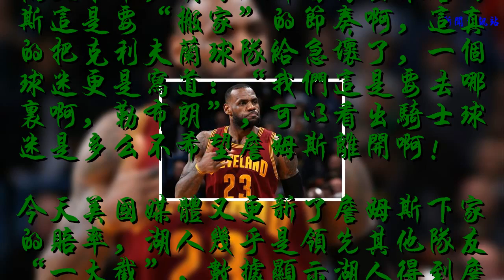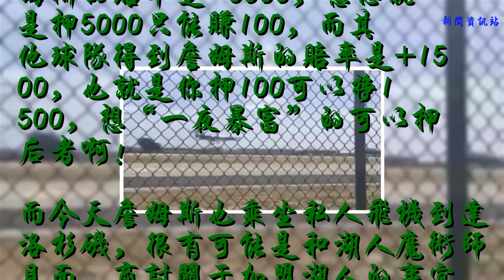已成定局？種種跡象顯示詹姆斯將去湖人！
“詹姆斯去哪兒”已經拉開序幕，但是詹姆斯的最大下家是湖人隊，其他球隊很有可能都會變成陪跑，因為種種跡象顯示詹姆斯去湖人可能真的“已成定局”！?
    先是詹姆斯在阿克倫的別墅停了一輛大卡車，明眼人都看得出來詹姆斯這是要“搬家”的節奏啊，這真的把克利夫蘭球隊給急壞了，一個球迷更是寫道：“我們這是要去哪里啊，勒布朗”，可以看出騎士球迷是多么不希望詹姆斯離開啊！?
    今天美國媒體又更新了詹姆斯下家的賠率，湖人幾乎是領先其他隊友“一大截”，數據顯示湖人得到詹姆斯的賠率是-5000，意思就是押5000只能賺100，而其他球隊得到詹姆斯的賠率是+1500，也就是你押100可以掙1500，想“一夜暴富”的可以押后者啊！?
    而今天詹姆斯也乘坐私人飛機到達洛杉磯，很有可能是和湖人魔術師見面，商討關于加盟湖人的事宜，這一切的一切，都顯示詹姆斯將要加盟湖人，不知道其他球隊看到這些“作何感想”！